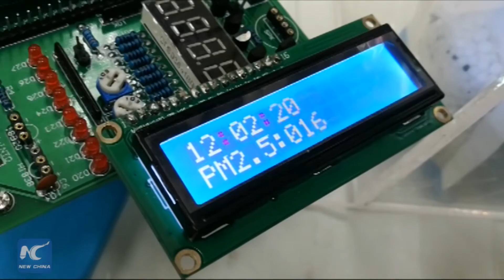Chinese college students invent ultrasonic air purifier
Chinese college students invent ultrasonic air purifier, which can reduce PM2.5 readings by half.